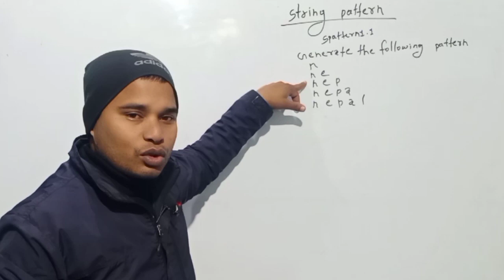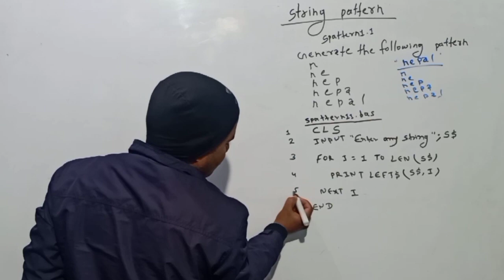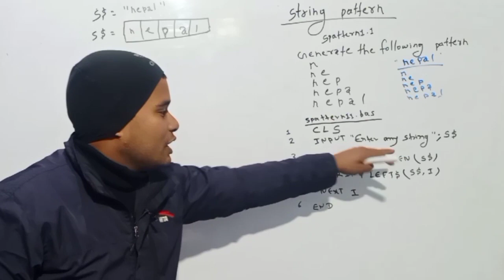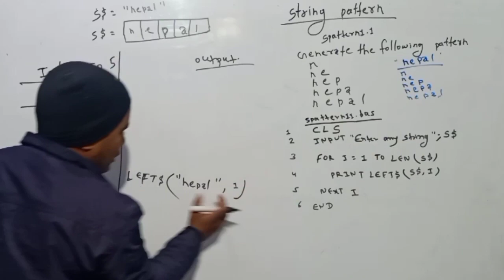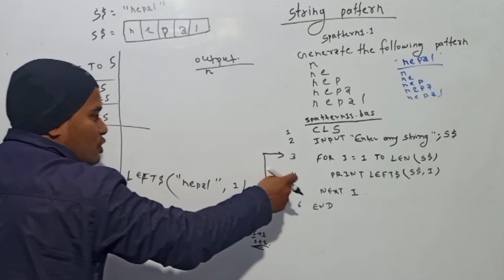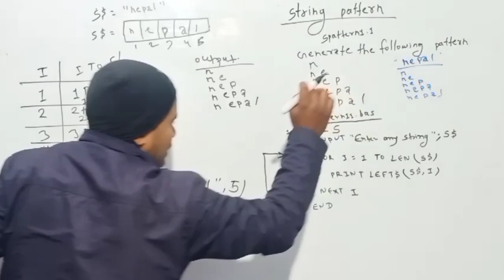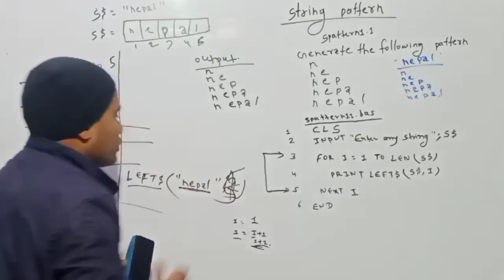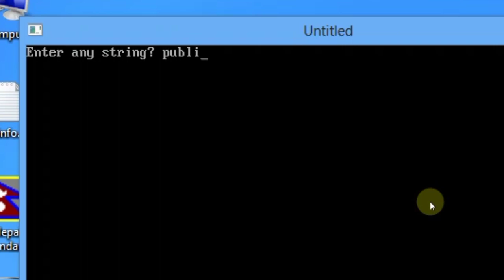string pattern in qbasic | left$ in qbasic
in this video we will learn about  string pattern problem